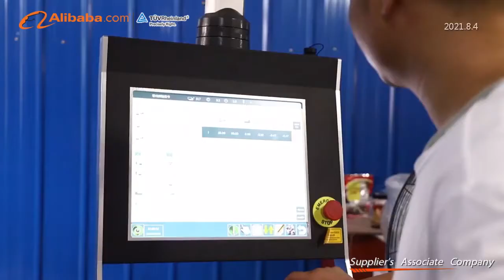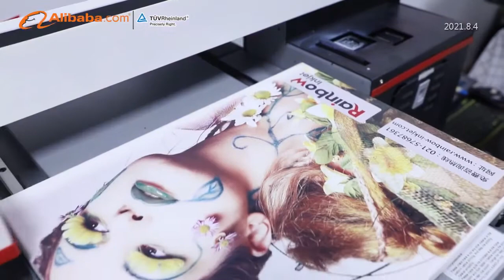Shanghai Rainbow Industrial Co., Ltd company overview